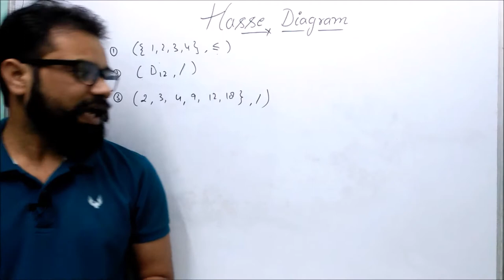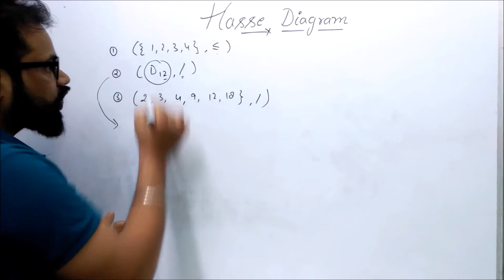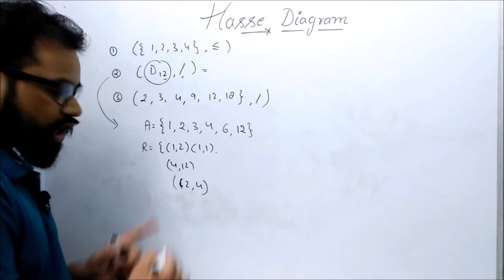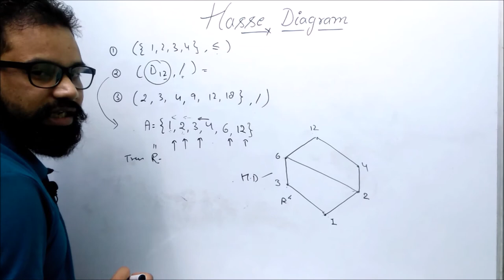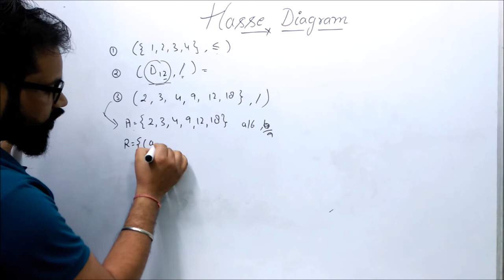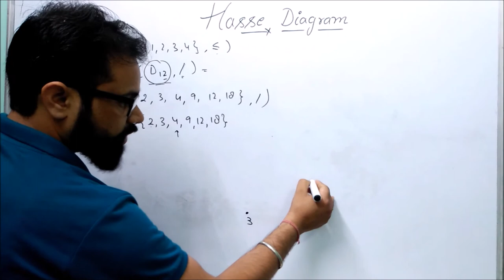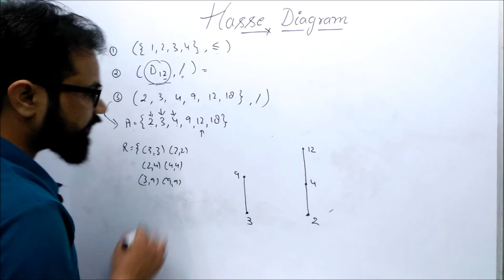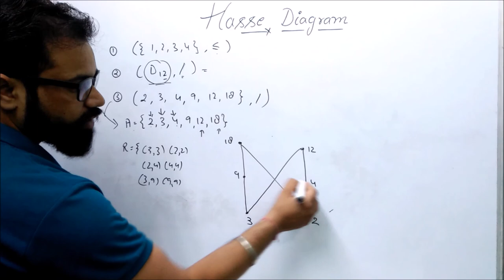Hasse Diagram in Discrete Mathematics | Part - 2 | Shortcut | Examples | By :- Harendra Sharma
In this lecture we are going to learn how to make a Hasse Diagram.
In this we will see shortcut method that how relation is converted into hasse diagram directly.
Hasse Diagram in Discrete Mathematics.

Bhai Bhai Tutorials
By- Harendra Sharma